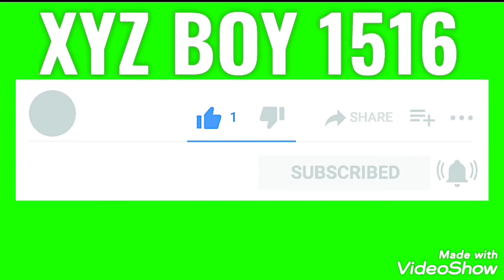Heavy rainfall in Kathmandu nepal, नेपाल में भारी बारिश हो रही है, Nepal me barish ho rahi hai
Heavy rainfall in Kathmandu nepal, नेपाल में भारी बारिश हो रही है, Nepal me barish ho rahi hai#_xyzboy1516